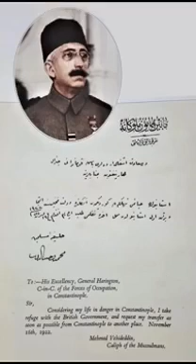ATATÜRKÜ SEVMEM ZORUNDA DEĞİLMİŞ...